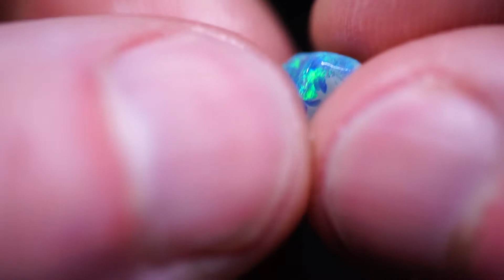80 Plus Carats Custom Parcel